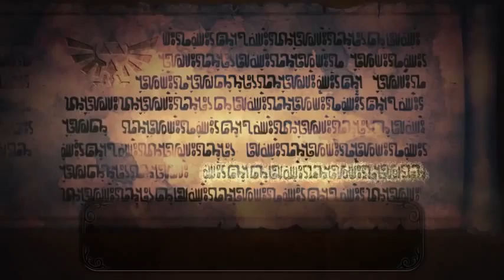Hyrule Warriors Gameplay Walkthrough Part 3 Faron Woods Wii U 1080p 3